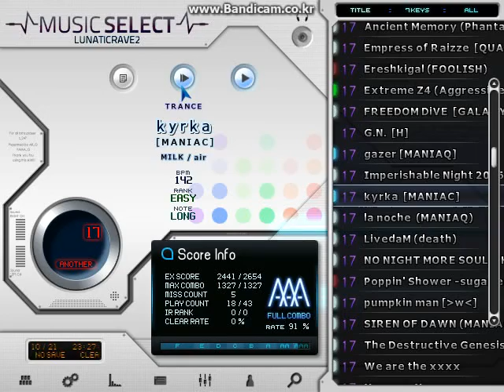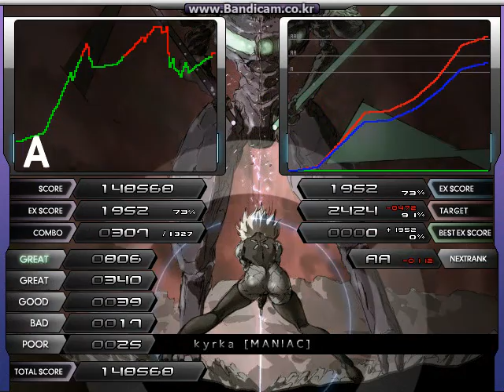★17 Kyrka[MANIAC] Freq+6